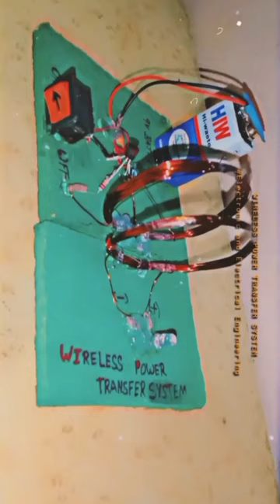Wireless power system model...wirelesspowertransfer electricitytransfer ,@xeybey,voxin boxer